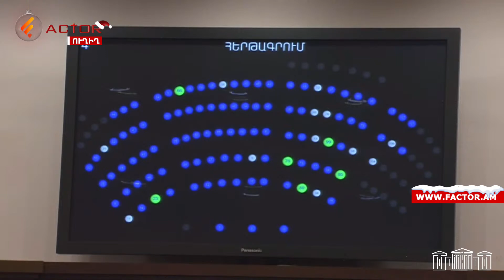Կունենանք ոլորտի քաղաքական պատասխանատու՝ ի դեմս ՆԳ նախարարի․ԱԺ-ում քննարկվում է ՆԳՆ-ի ստեղծման հարցը